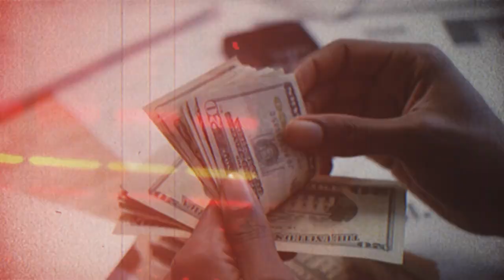Como Lidar (Rápido) Com A Sua Frustração | EP 38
Referências

Bares, C. T., Morillo-Rivero, L., & Papini, M. (2021). Cuando la pérdida duele: bases biológicas de la frustración. *Revista Interamericana de Psicología/Interamerican Journal of Psychology*, *55*(2), 1-33.

Naik, A. A., Munyeshyaka, M., Ma, X., Leibenluft, E., & Li, Z. (2023). A New Behavioral Paradigm for Studying Frustrative Non-reward in Juvenile Mice. *bioRxiv*.

Papini, M. R., Guarino, S., Hagen, C., & Torres, C. (2022). Incentive disengagement and the adaptive significance of frustrative nonreward. *Learning & behavior*, *50*(3), 372-388.